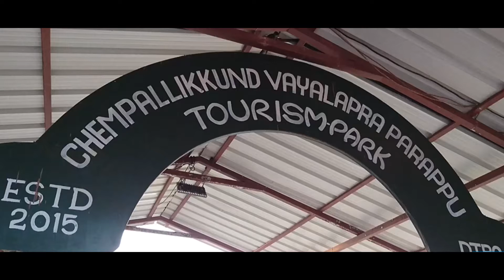Vayalapra Floating Park | Kannur | Kerala Tourism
Vayalapra  Kaayal Floating Park / V-Pra Park is a water park which is beautifully constructed on top of Vayalapra Kaayal. Vayalapra Park is one of the beautiful places in Kannur district to spend with your family and children. You drive through roads touching the river powered by solar lights on 2 sides and finally you will start walking on the path built on top of the river. It is packed with various activities like pedal boating, kayaking, group boating, party boat, kids water ride, gaming, food court with different types of foods.